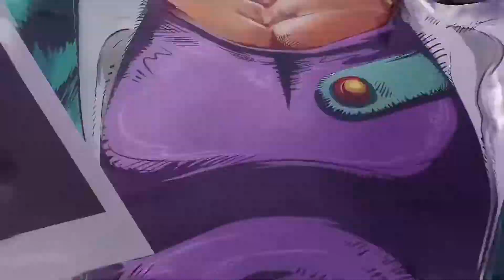JoJo Part 3 Stardust Crusaders evolution OP 1 [Music Album ver. Change/EDIT] EPIC